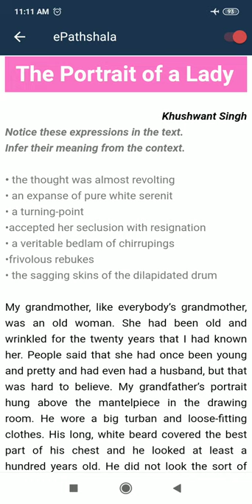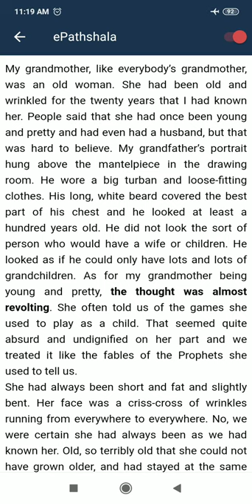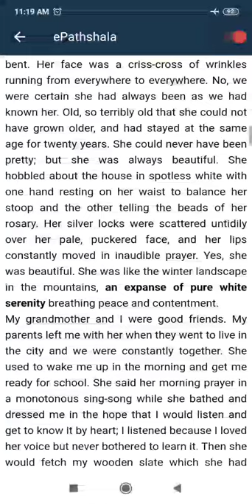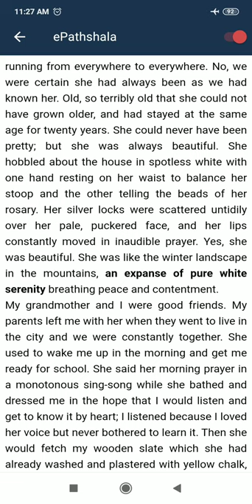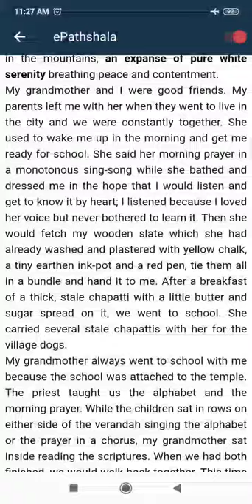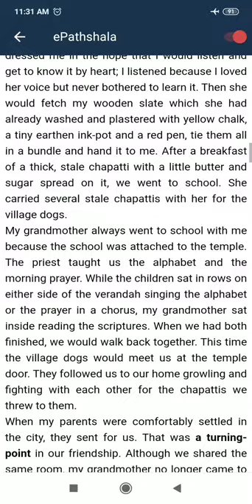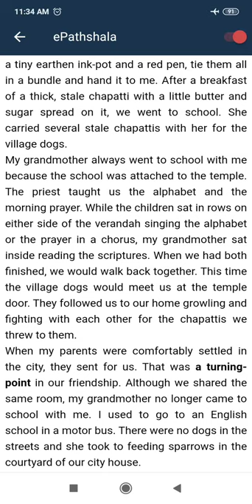The Portrait of A Lady , HORNBILL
HORNBILL

The portrait of a lady class 11 u.p board

The last video Woman's Education for class 12 u.p board link is.